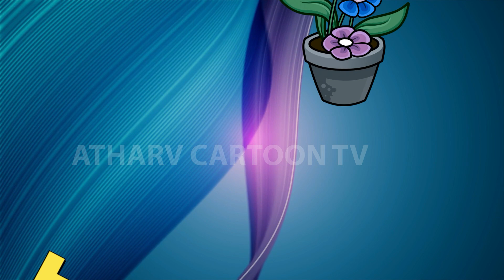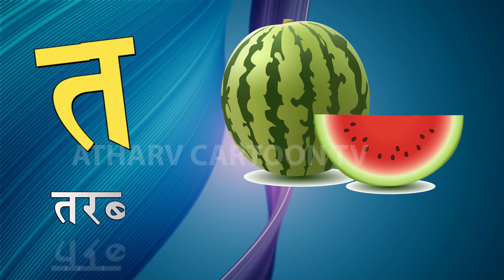क से कबूतर,ख से खरगोश,ग से गमला,हिंदी वर्णमाला,कखग,हिंदीस्वरव्यंजन,अआइई, k se kabutar,अ से अनार#kids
Atharv Cartoon TV- Learn your kids Nursery Rhymes, ABCD Alphabet, Numbers, Colours for kid's, Multiplication, Tables for kid's in easy way kid's learning videos.